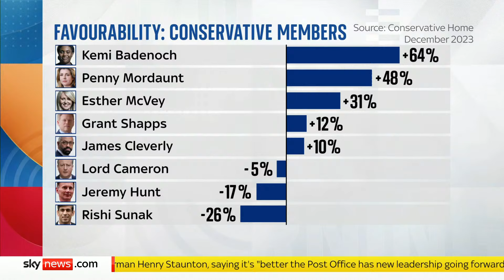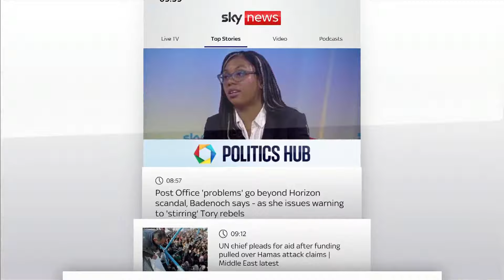Sunday Morning with Trevor Phillips: Kemi Badenoch, Jonathan Reynolds & Tim Collins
📢 Coming up on Sunday Morning with Trevor Phillips...

🔵 Business Secretary Kemi Badenoch
🔴 Shadow Business Secretary Jonathan Reynolds
➕ Former British Army officer Colonel Tim Collins
➕ Auschwitz survivor Lily Ebert and her great-grandson Dov Forman

Joining Trevor on the panel are:

🗣️ Tim Montgomerie
🗣️ Anne McElvoy
🗣️ Ayesha Hazarika